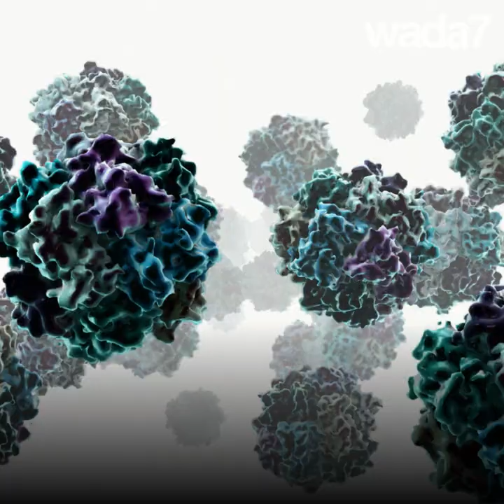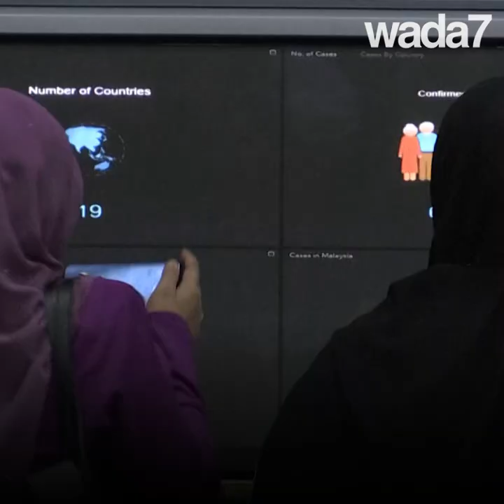Premiers cas de coronavirus au Moyen-Orient ! 😱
Coronavirus : 4 cas détectés aux Emirats arabes unis... 😱 En avez-vous peur ? 😷